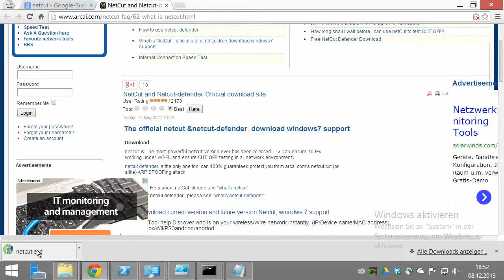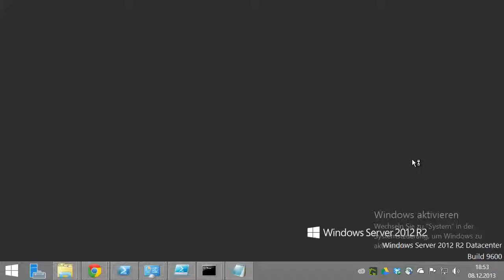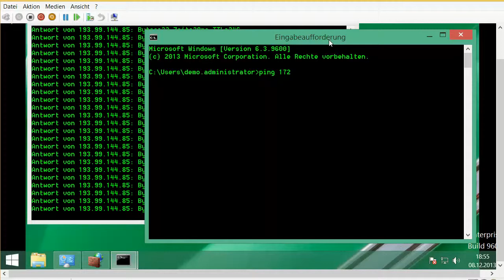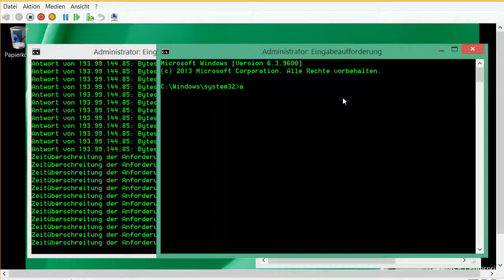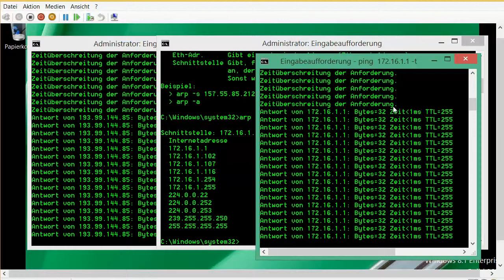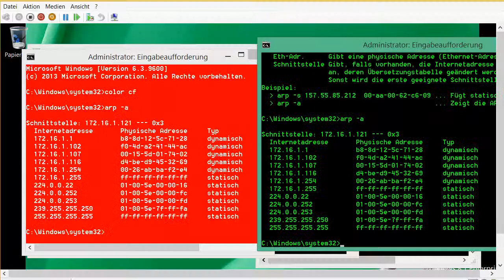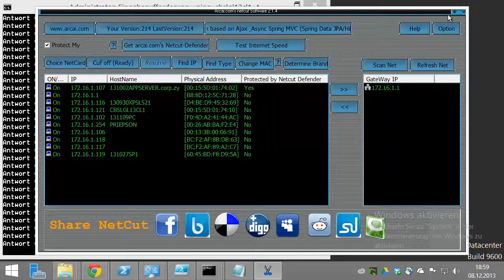Netcut Rechner remote Netzwerkzugriff abdrehen